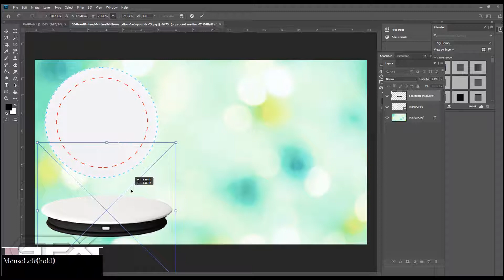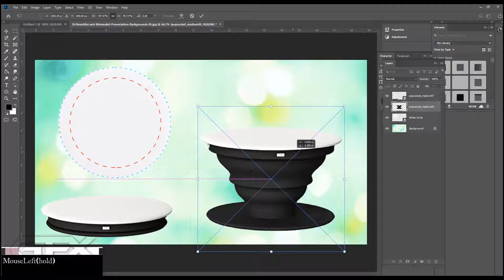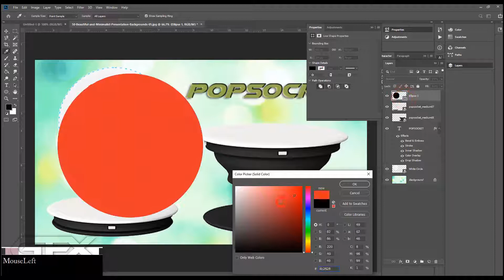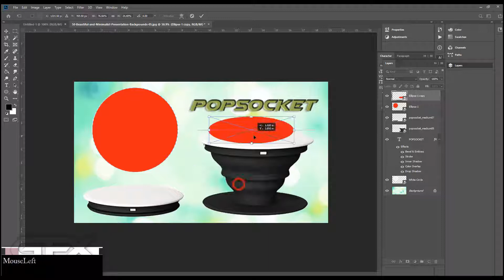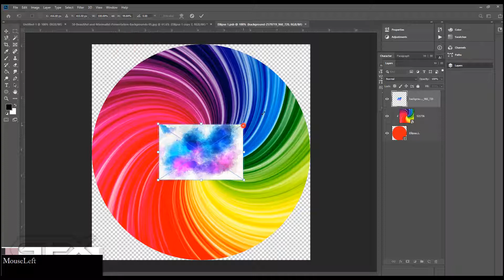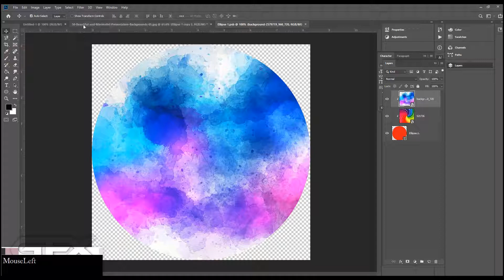Pop Socket Mockup in Photoshop CC 2019 by GFX Mentor Designer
Hey Guyzzz. This is class Pop socket Mockup Adobe Photoshop CC 2019.